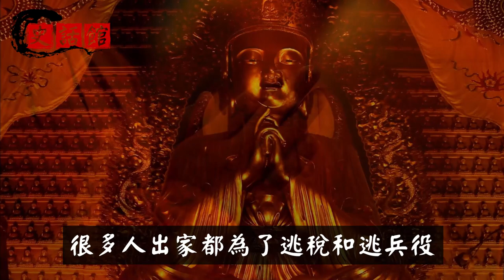中國歷史最仁慈皇帝：在寺廟邊唸經！邊熬夜批奏章！最終卻被餓死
中國歷史兩晉南北朝，在南北朝時期有個開國皇帝落了個被餓死的下場。
南朝梁的開國皇帝梁武帝蕭衍，縱觀南北朝的歷史，梁武帝蕭衍很傳奇。
👇推薦影片... 😁

凌煙閣24功臣：為何只有1/3是李世民嫡系？通過這4點終於搞明白了

劉備一生5大錯誤：殺錯1人！放錯1人！娶錯1人！用錯1人！看錯1人